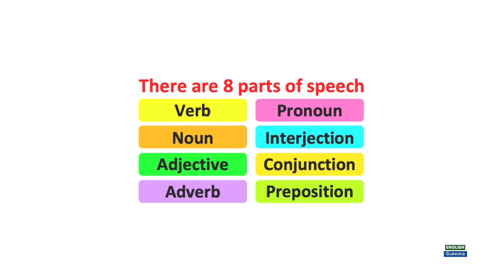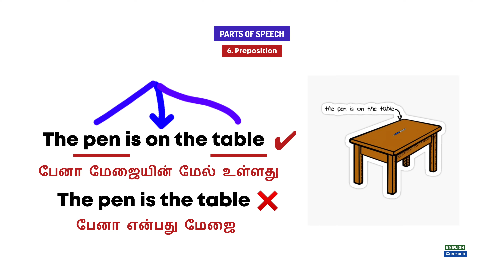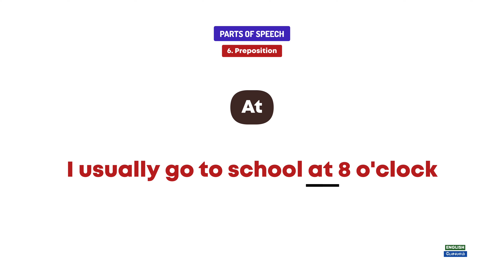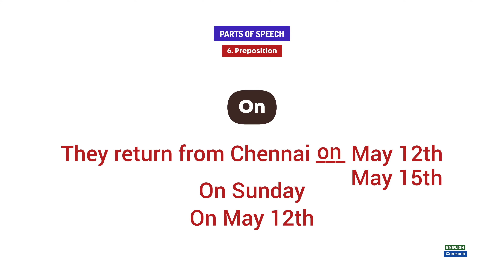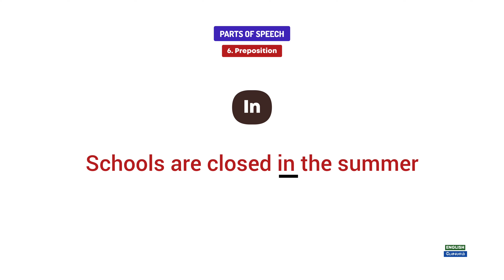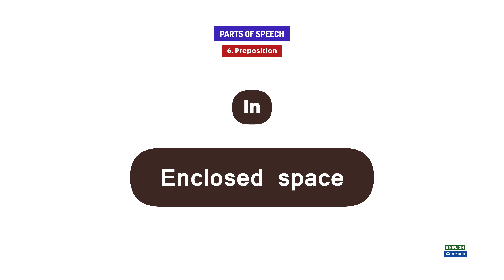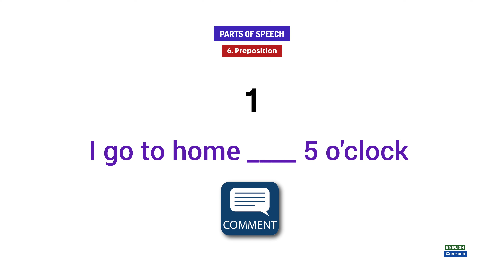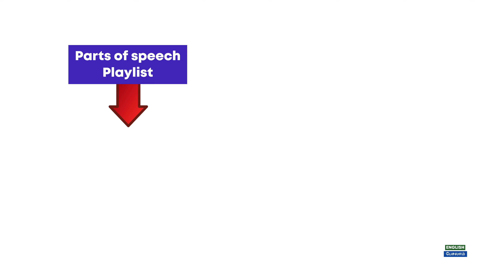Preposition in Tamil | Parts of Speech | Spoken English Through Tamil| English Pesalam | Learning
In this lesson, you will learn the names of all the eight Parts of Speech and about Preposition  in particular.

Preposition என்பதன் தமிழ் பொருள்
( முன் இடைச்சொல் ) என்பதாகும்.

I hope you enjoyed this lesson. Let me know if you have any questions.

4. Adverb,
5. Adjective,
6. Preposition,
7. Conjunction
8. Interjection

Adjective english grammar notes,
Adjective english grammar exercises,
parts of speech analysis,
 parts of speech english,
preposition in tamil,
English grammar course for beginners, basic  Learn english grammar through tamil, spoken english through tamil, english grammar lessons.
parts of speech English Pesalam academy,
Preposition,Preposition Class in Tamil,Preposition tips
& Tricks,English Grammar classes,English Grammar in Tamil,
Spoken English Classes,Spoken English in Tamil,Learn
English in an Easy way,Daily Usage English
Vocabularies,Daily Usage English Phrases,Preposition
with Examples in English Grammar,
english grammar, basic english speaking, english grammar for beginners, english grammar lessons for beginners in tamil,
Basic English
Lessons,How to speak English Fluently,English Tenses
in Tamil,Speaking English tips in Tamil,